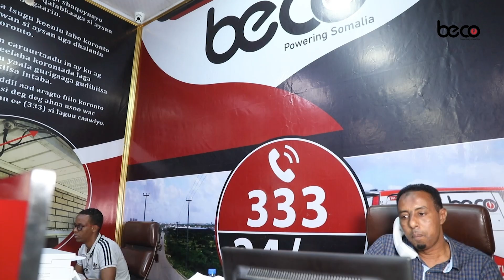Xildhibaan Afgooye “Waan In La Tageeraa Xulka Qaranka Minifootbooka Ee Ka Qeybgalaya Afrika ”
Xildhibaan Cali Afgooye “Waan In La Tageeraa Xulka Qaranka Minifootbooka Ee Ka Qeybgalaya  Tartanka Qaarada Afrika ”